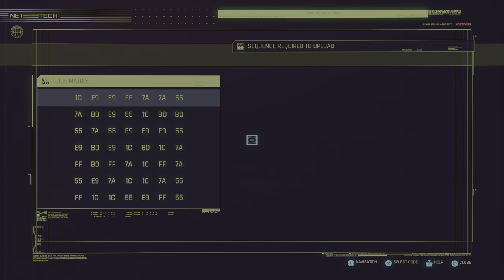Cyberpunk 2077 (PS5) - 145 - We Have Your Wife (Playthrough Complete)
Cyberpunk 2077 is a 2020 action role-playing video game developed and published by CD Projekt. It was released for Microsoft Windows, PlayStation 4, Stadia, and Xbox One on 10 December 2020, and will come out for PlayStation 5 and Xbox Series X/S in 2021. (Wikipedia)

GAME
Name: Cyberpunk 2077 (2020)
Platform: Sony Playstation 5
Developer: CD Projekt Red
Publisher: CD Projekt

SESSION
Player: Marc
Description: We Have Your Wife (Playthrough Complete)
Type: Walkthrough/Playthrough

RECORDING
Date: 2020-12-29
Output: HDMI
Resolution: 4k60 HDR10
Sound: Stereo